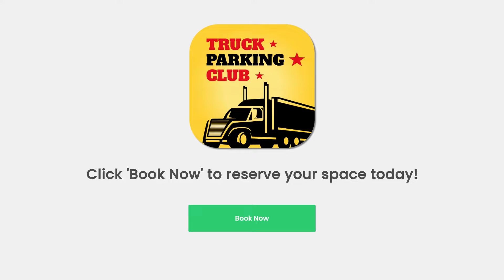Truck Parking in Fairburn, GA!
Apple App

Google App

(888) 899-PARK